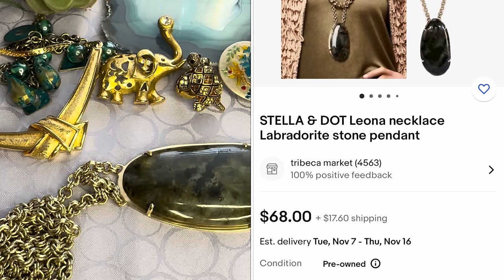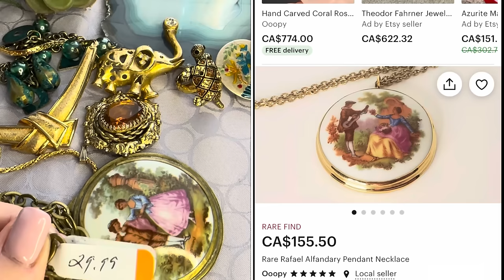НАШЛА И ГЛАЗАМ НЕ ПОВЕРИЛА! НЕВЕРОЯТНАЯ КРАСОТА! ВИНТАЖНАЯ БИЖУТЕРИЯ, УКРАШЕНИЯ, ОБЗОР ПОКУПОК